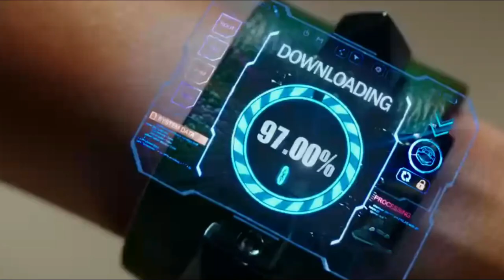Megan Fox en Tortugas Ninja 2: Fuera de las Sombras (2016)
Teenage Mutant Ninja Turtles: Out of the Shadows